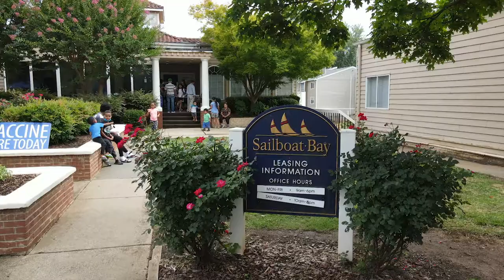Project 34 - Sole Gifts for Refugees, Charlotte, NC Celebration Video!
We love when our giving community does good locally! For Project 34, eMiters provided 500 pairs of new shoes, socks, and hygiene kits to refugee families in Charlotte, North Carolina. Along with 25 wonderful volunteers, our team worked with Samaritan's Feet and Carolina Refugee Resettlement Agency on World Refugee Day to distribute the shoes and hygiene kits.

Thank you for providing love and hope to hundreds of families in Charlotte!